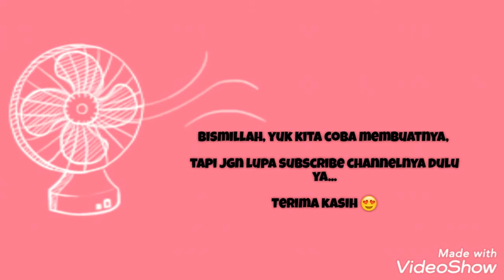MEMBUAT GENDANG DARI TOPLES PLASTIK & BALON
Bismillah, kali ini Azza mencoba membuat gendang sederhana dari bahan toples plastik & balon.

Simak videonya sampai habis ya gaes, & jgn lupa mencoba membuatnya sendiri.